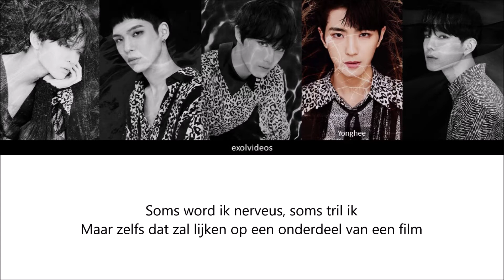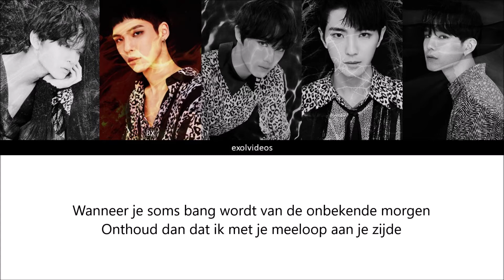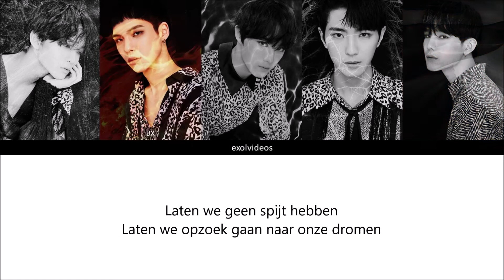CIX - CINEMA [DUTCH/NEDERLANDSE LYRICS]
I'm slowly starting to get obsessed with this song!

NLS: Het is vertaald vanuit het Engels dus er kunnen kleine fouten in staan.

(I do not own the pictures not the song.